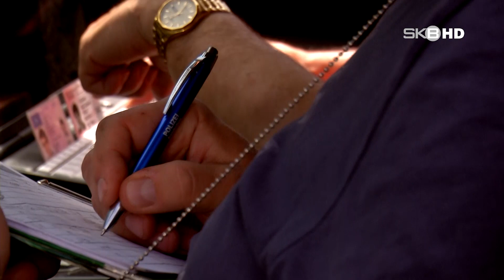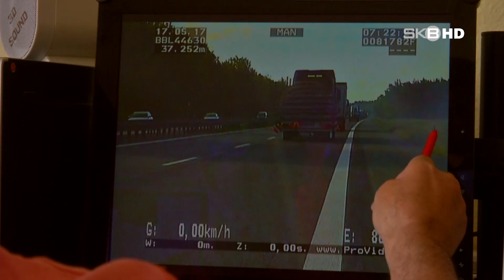TATORT AUTOBAHN | JAGD AUF RASER & DRÄNGLER IN BRANDENBURG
Die Polizisten Ralf Feierbach und Lutz Strümpel sind mit dem Videowagen Verkehrssündern auf der Spur

Feierbach (42) und Strümpel (51) sorgen dafür, dass die Autobahnen im Land Brandenburg sicherer werden. Fast täglich sieht man unfassbare Bilder von Unfällen. Auf den Straßen der Mark kamen allein im vergangenen Jahr 121 Menschen ums Leben. Viele von ihnen, weil sie für einen kurzen Moment unaufmerksam waren, zu schnell fuhren oder den Sicherheitsabstand nicht eingehalten haben. „Es ist ein wenig besser geworden mit der Raserei“, sagt Lutz Strümpel. „Aber das Einhalten des Sicherheitsabstandes wird immer noch unterschätzt.“ Wenn es kracht, sind meist LKW mit im Spiel – diese Unfälle enden oft tödlich und mit vielen Schwerverletzten. Folgeunfälle, unzählige Staus und stundenlange Sperrungen der Autobahn stehen dann täglich im Polizeibericht.

Ralf Feierbach und Lutz Strümpel kennen den täglichen Wahnsinn auf Brandenburgs Autobahnen vorrangig im Einsatzgebiet der A 24. Feierbach ist seit 1995 bei der Polizei, Strümpel seit 30 Jahren. Sie fahren täglich mit ihrem geeichten High-Tech-BMW über die Autobahn, um Rowdys aus dem Verkehr zu ziehen. Dabei wünschen sich die beiden Familienväter, die Straßen ein bisschen sicherer zu machen – und nach teils riskanten Verfolgungsfahrten selbst heil und sicher wieder zu Hause anzukommen.

Die speziell geschulten Beamten haben einen geschärften Blick und erkennen sofort, wenn sich jemand nicht an die Spielregeln im Straßenverkehr hält. Wenn die beiden in der Videobetrachtung den Tag Revue passieren lassen und sich die krassen Bilder immer wieder ansehen, wissen sie, das sie mit ihrer Arbeit vielleicht auch heute wieder einigen Menschen das Leben gerettet haben.